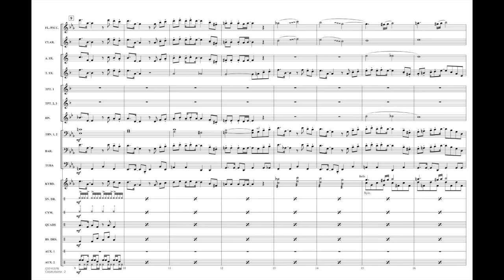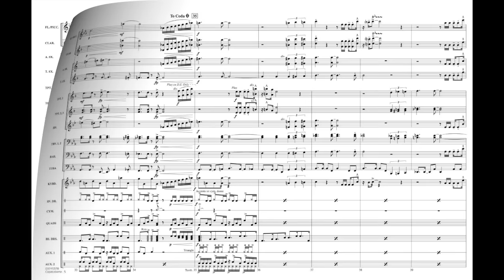Copacabana (At the Copa) arranged by Tim Waters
One of the all-time great party tunes is this 1978 hit from Barry Manilow. Here is a rock solid chart perfect for drill teams or just jammin' in the stands.
HL03745377
HL03745378